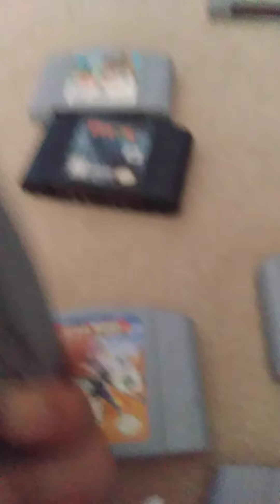Nostalgia hits hard, looking at my old Nintendo 64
yes I did throw that plastic gun at the end.

hello today I look at my old Nintendo 64